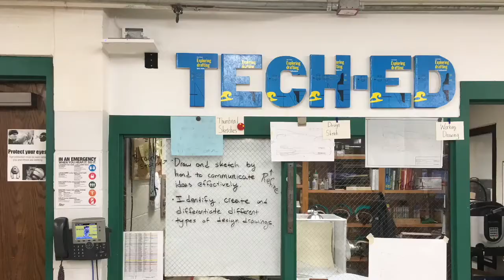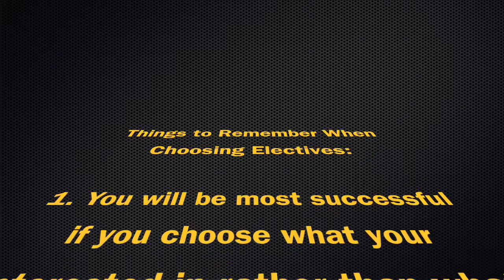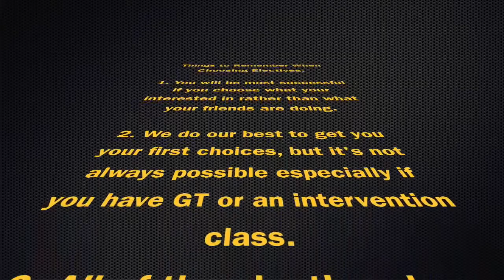Elective Movie 2019